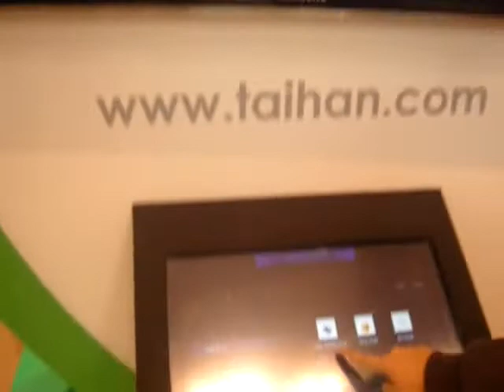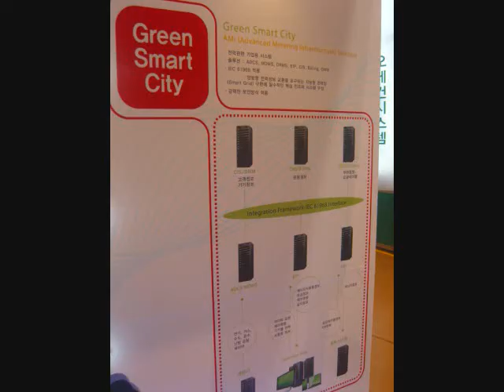The 2nd Korea Smart Grid Week -1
The 2nd Korea Smart Grid Week
제 2회 코리아 스마트 그리드 위크

cybercoex supporters 2th 39조 홍신혜